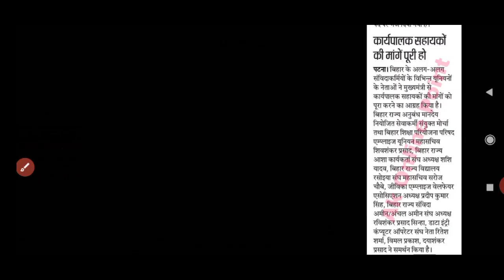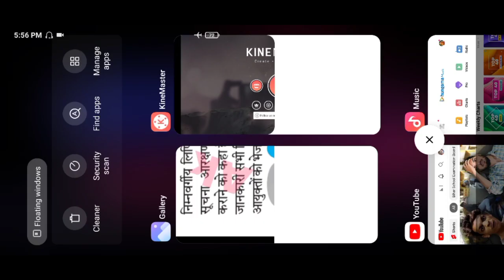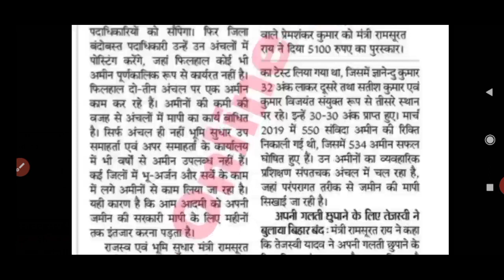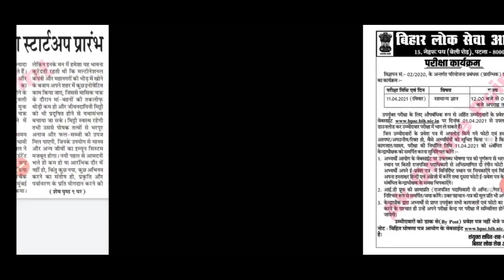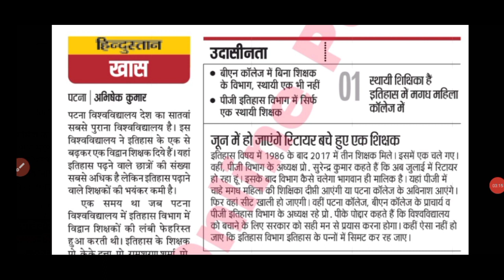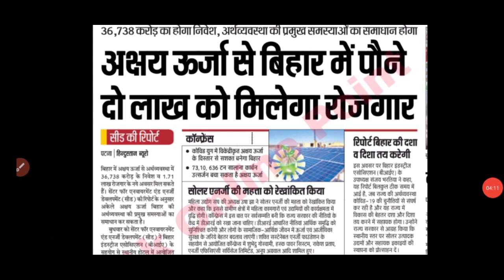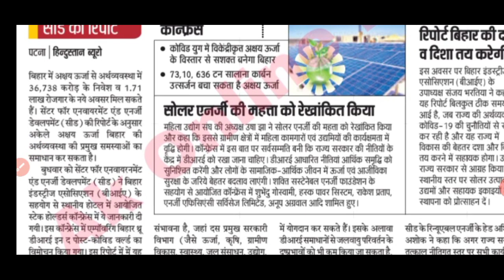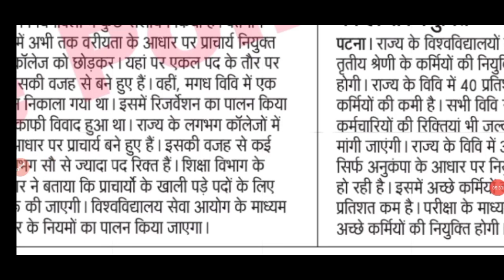Bihar LDC Vacancy 2021, बिहार निम्न वर्गीय लिपिक भर्ती, अप्रैल से शुरू, बिहार में पौने दो लाख रोजगार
💠 💯% मिलेगी सफलता 🎯 👆👆👆

My Gadget:-      ⬇️⬇️⬇️⬇️⬇️

My Mic
My Mobile
My Laptop

                                                         Thanks.